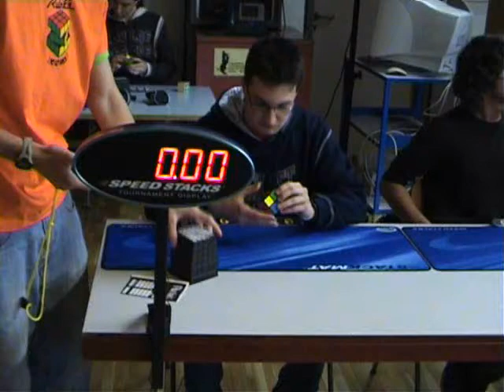Paolo Rosson 5.94 2x2x2 at Geneva Open